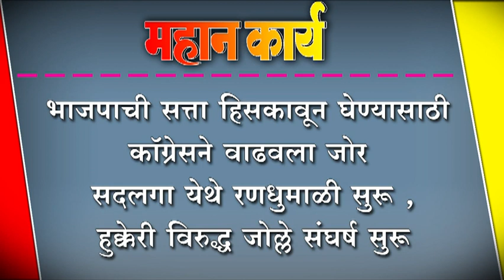भाजपाची सत्ता हिसकावून घेण्यासाठी कॉग्रेसने वाढवला जोर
भाजपाची सत्ता हिसकावून घेण्यासाठी कॉग्रेसने वाढवला जोर ; सदलगा येथे रणधुमाळी सुरू , हुक्केरी विरुद्ध जोल्ले संघर्ष सुरू